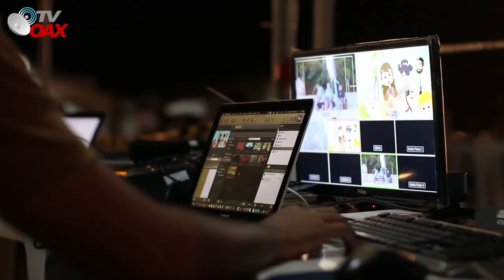Magestuosa Obra:Tren InterUrbano Mexico-Toluca. Otro RETO de AMLO. Sobrevolando la zona boscosa.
Trabajar en las alturas hay muchos riesgos, pero los ingenieros y personal que labora en el Tren Interurbano Mexico-Toluca van con todo, para terminar en tiempo y forma.Otro de los retos de AMLO